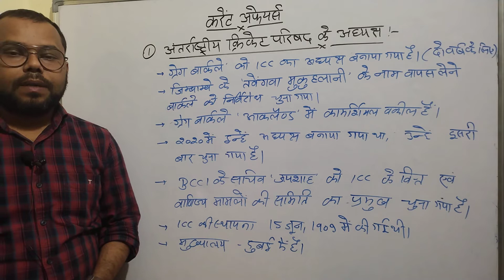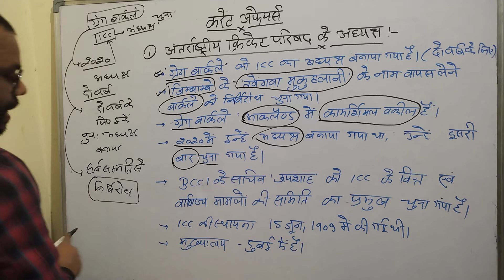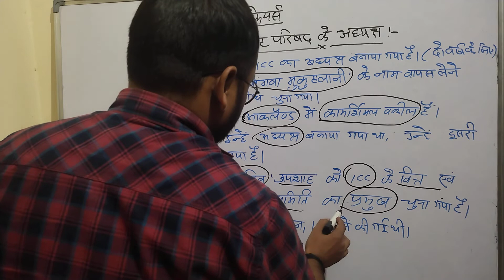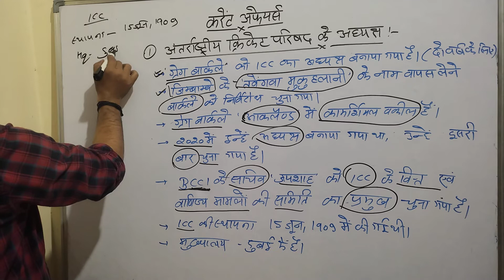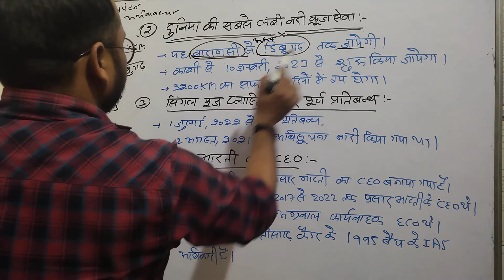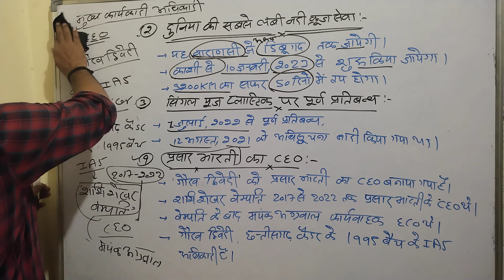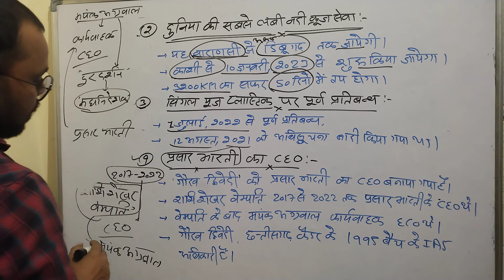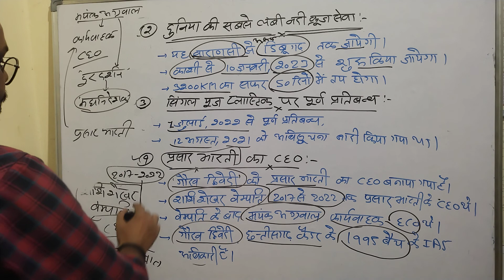Current Affairs//Daily for All Competitive Exams// 7 December (2022)...by Prahlad sir